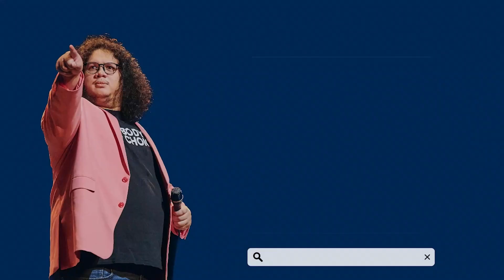3 Reminders For When You’re Feeling Lost and Stuck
In this episode, Gayle talks about how you are wasting your time because you feel lost. Is feeling lost and stuck not easy? Do you want to feel better? Listen to this episode.